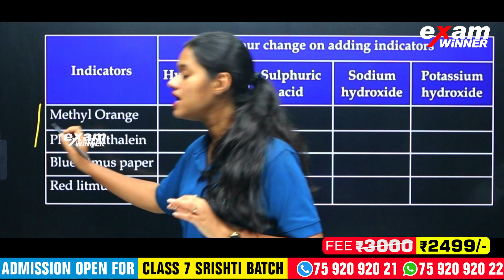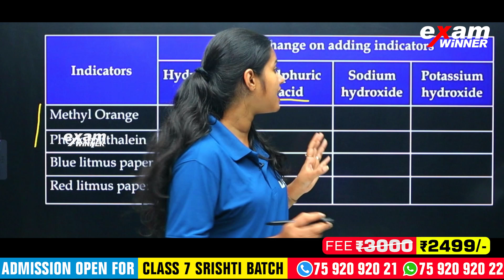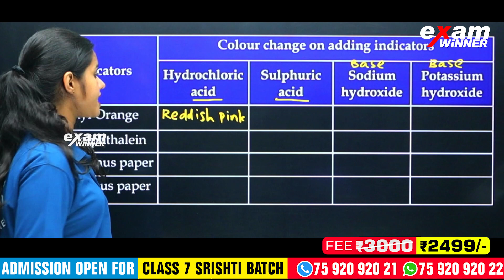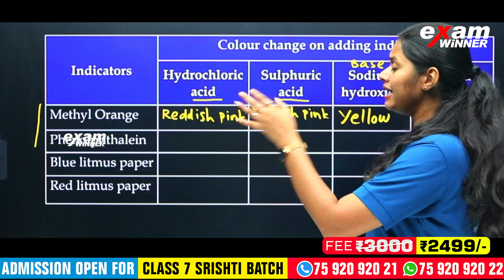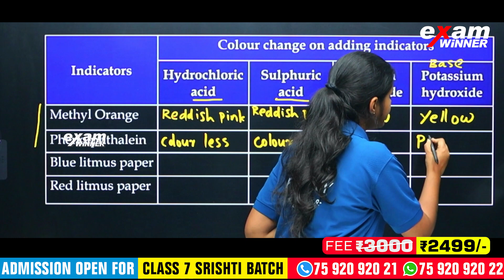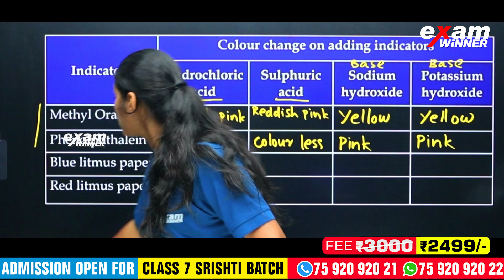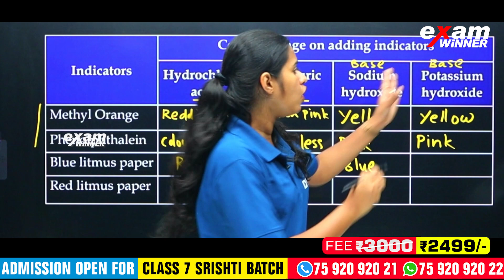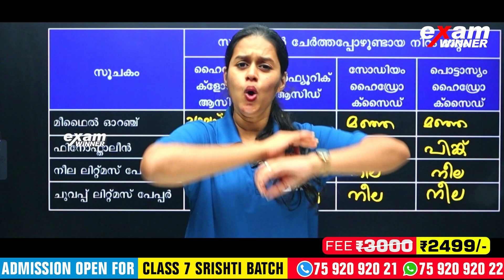Class 7 Onam Exam | Acids & Bases | Sure Questions | Exam Winner